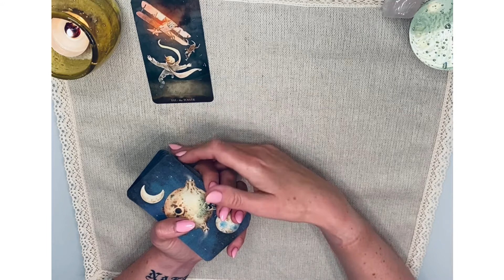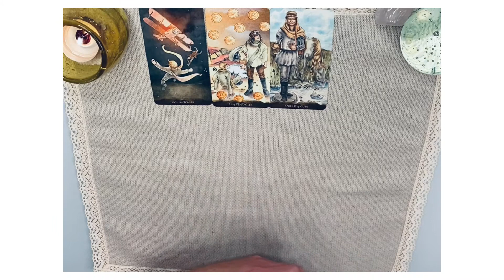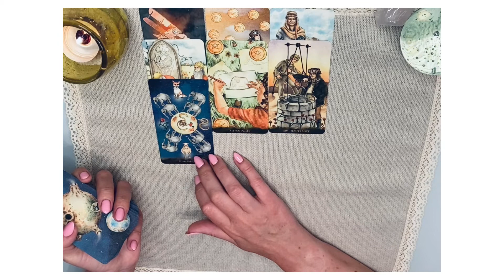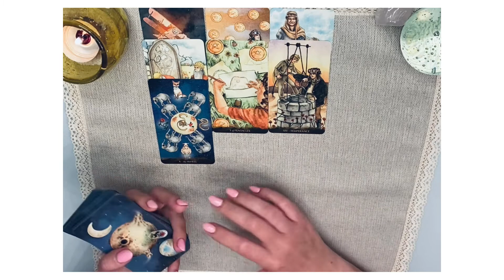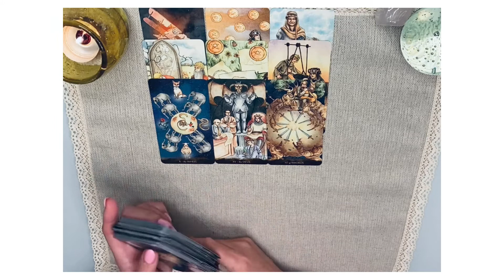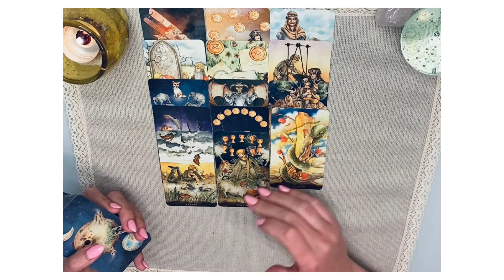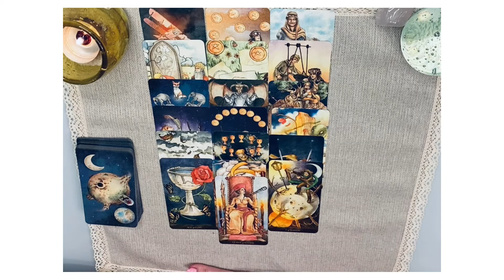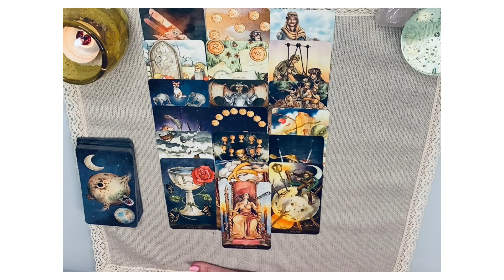На что он готов ради Вас сейчас? Таро онлайн гадание расклад на картах таро.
На что мужчина готов ради вас и ваших отношений сейчас? На что он  готов пойти? Что он будет делать? Что он готов сделать сегодня? И как он готов действовать? Гадание онлайн на картах сегодня.